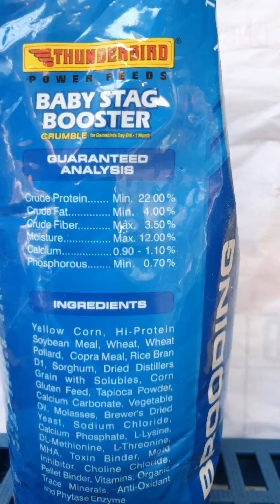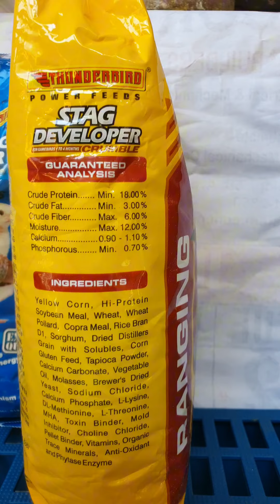Baby Stag and Stag feeding guide gradual changing of feedslv 0 20240509095647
Feeding guide for baby chicken.